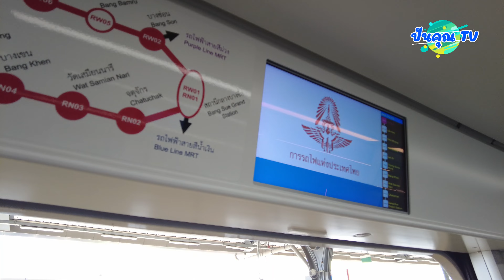นั่งรถไฟฟ้าสายสีแดง ดูวิวเพลินตา สวยงามเพลินใจ ไปและกลับสถานีกลางกรุงเทพอภิวัฒน์ และสถานีรังสิต